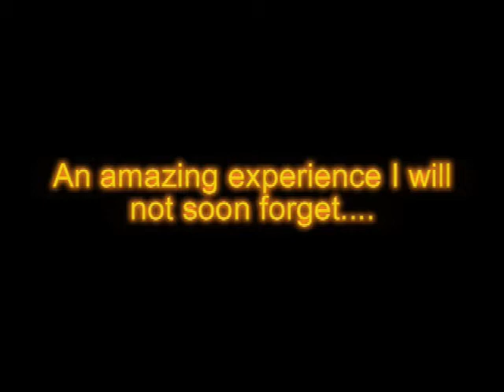Aaron working on the Steelers sideline against the Titans 12/21/08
What an incredible experience. from having team dinner & breakfast, on team bus over to LP Field, to having Ben & Santonio ask me to go get his mouthpiece out of their locker. unreal!